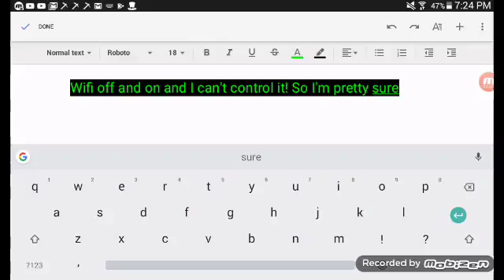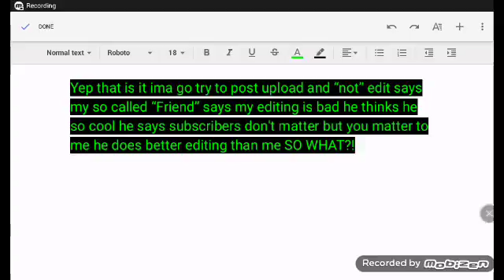What is behind murder mystery gates?